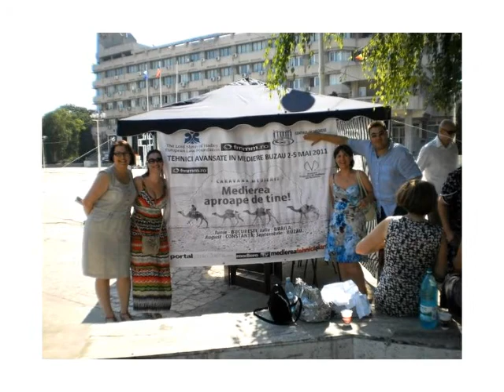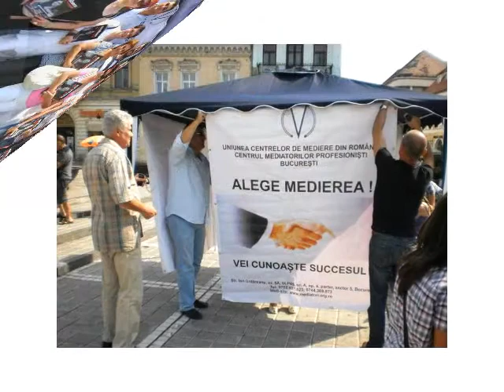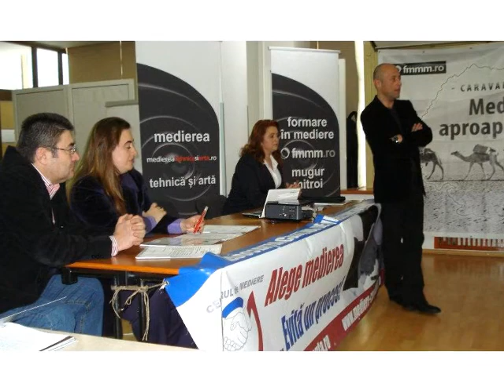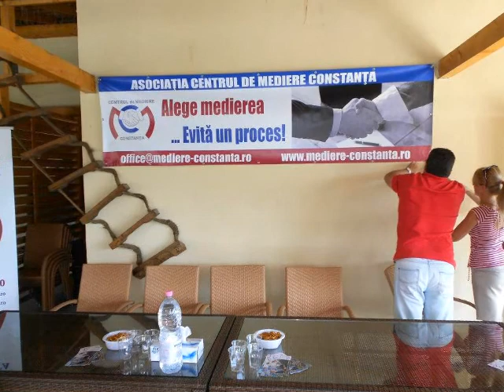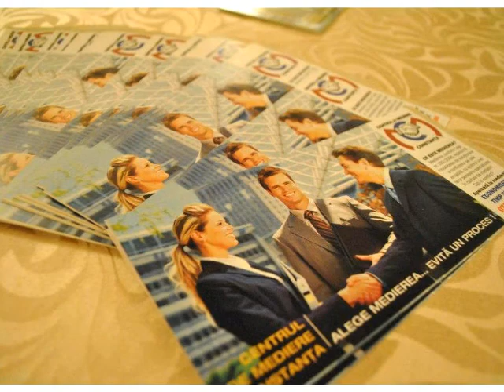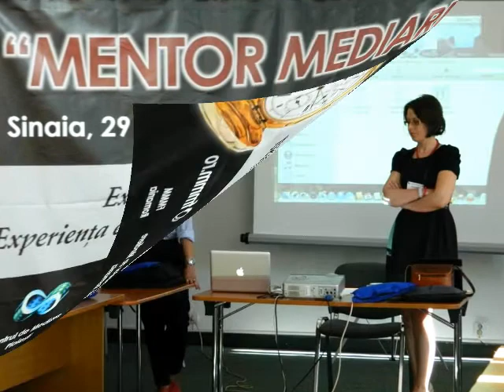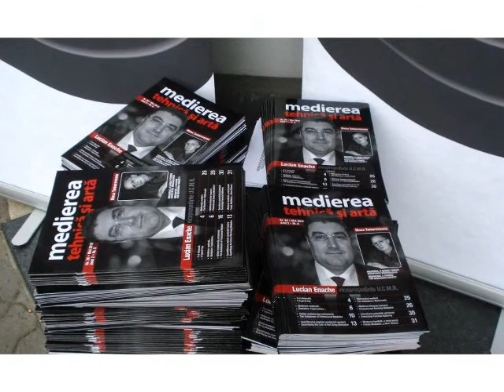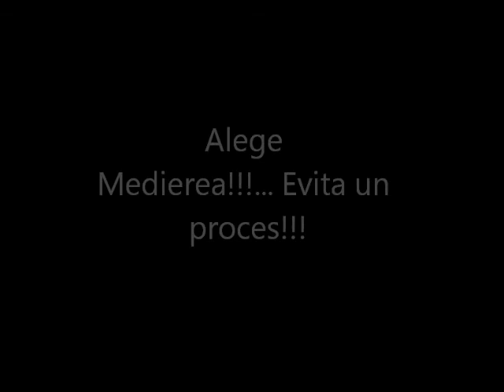ASOCIATIA CENTRUL DE MEDIERE CONSTANTA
Fondata in anul 2007, Asociatia Centrul de Mediere Constanta, reuneste mediatori autorizati din judetele Constanta si Tulcea, cu scopul promovarii, sprijinirii si practicii medierii, precum si popularizarii acestei proceduri in Romania.
Asociatia Centrul de Mediere Constanta si-a propus sa sprijine pregatirea la un standard ridicat a membrilor sai, pentru a deveni un etalon de calitate, iar profesionistii sa vada in promovarea medierii o vocatie.
Astfel, mediatorii din cadrul asociatiei au luat parte la cursuri de dezvoltare profesionala, la seminarii de lucru pentru perfectionarea tehnicilor de mediere si au primit certificari internationale de la organizatii de renume:

"The Lord Slynn of Hadley European Law Foundationa" de la Londra
si
"Serviciul Federal de Mediere si Conciliere din Washington D.C.", Statele Unite ale Americii.                                                                                                               Cu ocazia aniversarii a 7 ani de activitate, Asociaţia Centrul de Mediere Constanţa a organizat, în data de 28 februarie 2014 la Hotel IBIS din Constanţa, un eveniment de amploare ce a reunit mediatori, avocaţi, judecători, notari publici şi reprezentanţi ai Serviciului de Autoritate Tutelară şi Protecţia Copilului din cadrul Primăriei Constanţa cu scopul de a facilita comunicarea, printr-un dialog interprofesional, menit să aducă lămuriri privind aspecte concrete din practica medierii.                                                                              Realizator film: Mediator Lidia Frunza